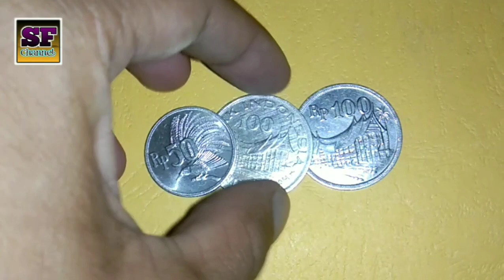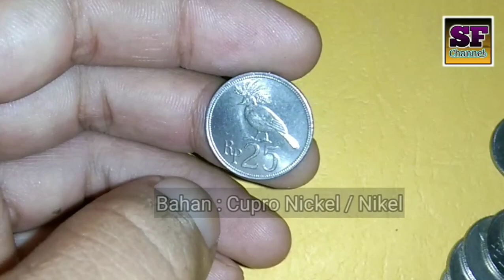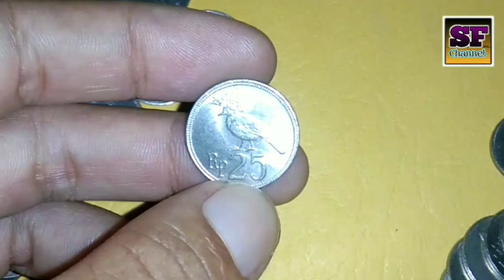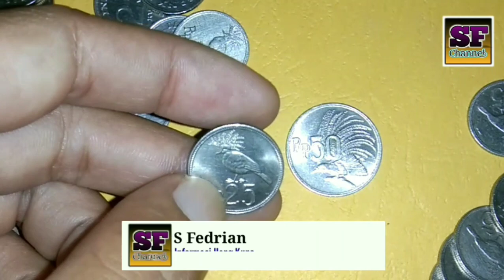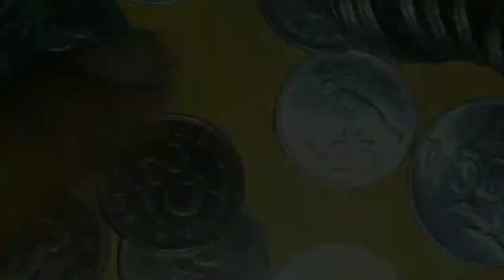Karakteristik & Harga Uang Koin 25 Rupiah Tahun 1971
Di video sebelumnya sudah pernah dibahas tentang uang koin 100 rupiah tahun 1973 , uang koin 100 rupiah tahun 1978 dan uang koin 50 rupiah tahun 1971
Di video kali ini saya akan membahas tentang uang koin 25 rupiah tahun 1971 atau sering disebut juga uang 25 perak tahun 1971 atau koin 25 perak tahun 1971
koin 25 rupiah tahun 1971 mempunyai karakteristik atau ciri-ciri di bagian depan gambar burung merpati mahkota beserta nominal Rp.25 dan bagian belakangnya desain nya hampir sama dengan gambar koin 50 rupiah tahun 1971 terdapat tulisan Bank Indonesia beserta 25 Rupiah

Koin 25 rupiah tahun 1971 berbahan cupro nickel / nikel dengan diameter 20 mm dan berat uang logam 25 rupiah tahun 1971 lebih kurang 3,5 gr.

Harga uang 25 rupiah tahun 1971 sekitaran 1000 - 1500 rupiah perkepingnya,
Harga koin 25 rupiah tahun 1971 di marketplace rata2 2000 rupiah perkepingnya

Mudah2an informasi
Karakteristik & harga uang koin 25 rupiah tahun 1971 Bisa bermanfaat dan bisa menjadi referensi untuk kolektor uang kuno terutama kolektor uang kuno indonesia untuk melengkapi koleksi uang kuno terutama koleksi uang kuno indonesia

"Ingat, tidak semua uang kuno mahal"
Terima kasih